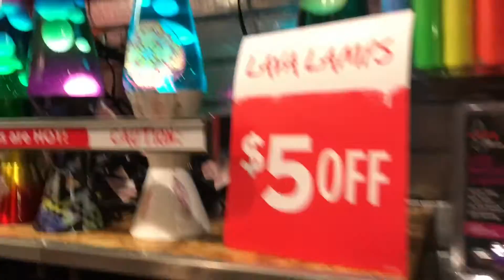VLOGMAS WEEK 2017 || Day #4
Hey friends! So this week I will be uploading Vlogs every single day until Christmas!! :) the countdown begins! 4 days till Christmas!!